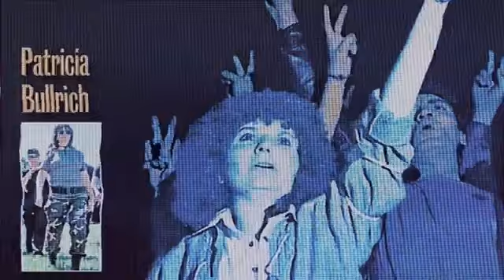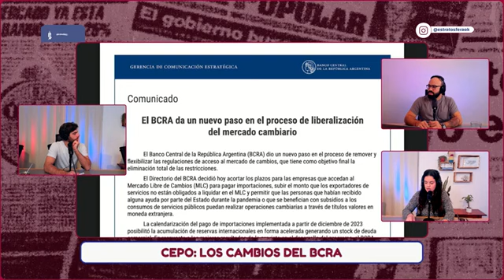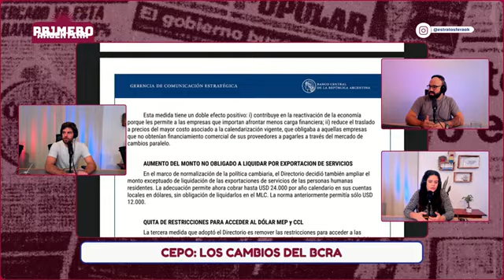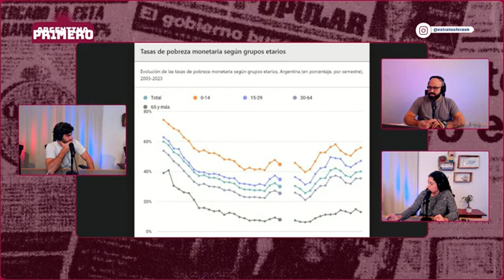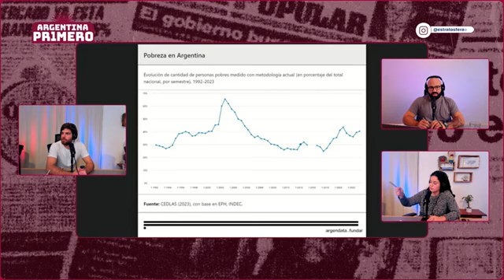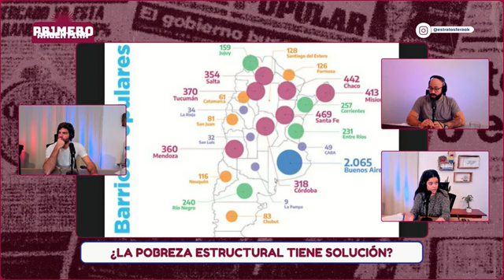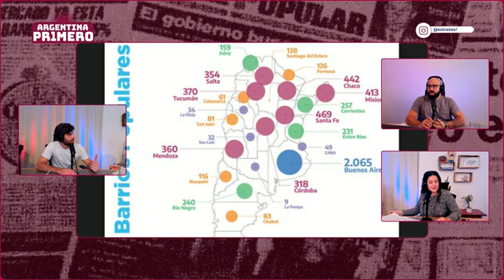Mi participación en el programa ArgentinaPrimero #10!